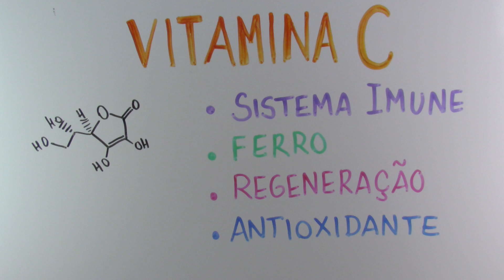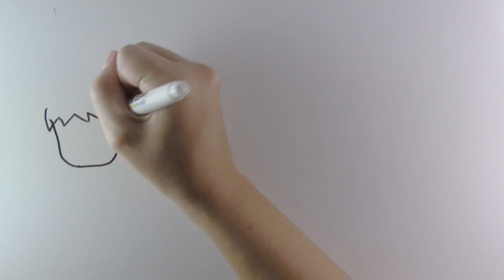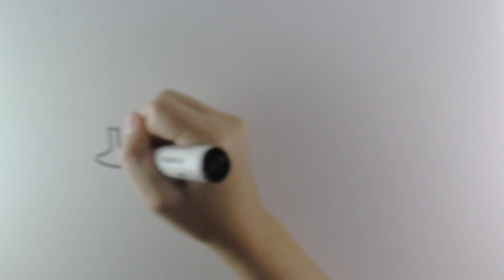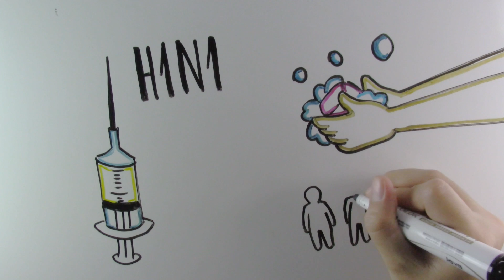Suplemento de Vitamina C previne resfriado? | InstanteBiotec 36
Durante o outono e inverno vemos muitos casos de gripes e resfriados, e provavelmente, alguém já te falou para tomar aqueles suplementos de vitamina C para evitá-los. Mas será que eles funcionam?
Se você gostou desse vídeo, clique em curtir e compartilhe! =D

✭ Nosso site!

Referências:
Mendonça JS. Gripes e resfriados. Dráuzio Varella, 2015.

Almendrala A. Sorry, your vitamin C megadose is basically useless. Huffington Post, 2017.

Office of Dietary Supplements. Vitamin C - Fact sheet for health professionals. National Institutes of Health, 2016.

Hemilä H, Chalker E. Vitamin C for preventing and treating the common cold. Cochrane Database of Systematic Reviews 2013, Issue 1. Art. No.: CD000980.

Ascom. Suplementos alimentares. Agência Nacional de Vigilância Sanitária, 2016.

Agência Nacional de Vigilância Sanitária. Portaria nº 32, de 13 de janeiro de 1998. Ministério da Saúde.